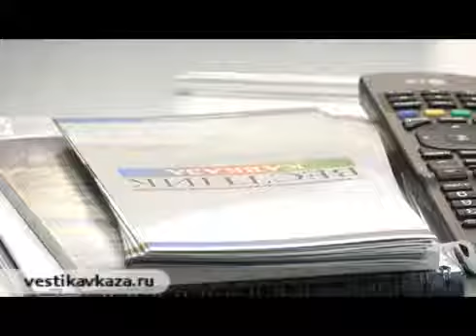Meeting of the expert club of "Vestnik Kavkaza." Part 3